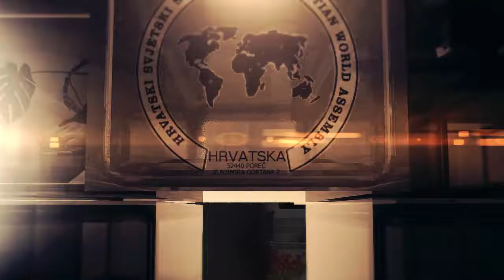POZIV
Ovim se putem; Pozivaju sve časne i moralne osobe da se bez obzira na stranačku pripadnost ili ideologiju kojoj pripadaju, kroz gospodarske programe Hrvatskog Svjetskog Sabora i  Vijeća Hrvatskog naroda okrenu narodu, izaberu narodne zastupnike u svojim sredinama i počnu raditi za boljitak voljene nam domovine Hrvatske.                                                                                                                                                               Kroz vijeće Hrvatskog naroda i Hrvatski svijetski sabor imat će jedinstvenu priliku konačno, neovisno i pravedno zastupati narodne interese kroz kvalitetne gospodarske programe koje su izradili vrhunski Hrvatski i svjetski stručnjaci i koji garantiraju ekonomski i gospodarski prosperitet kako cijele države tako i svih građana Republike Hrvatske u domovini i izvan nje!